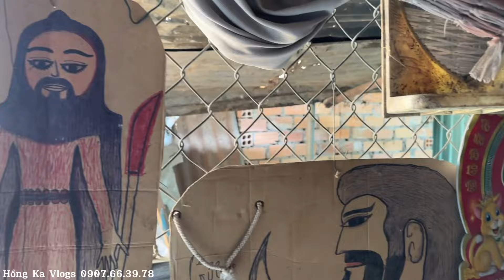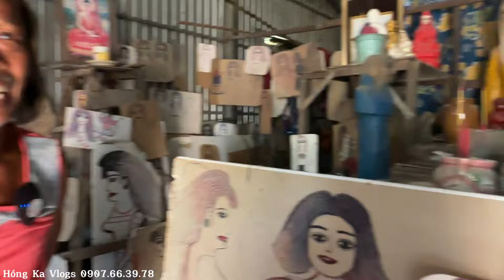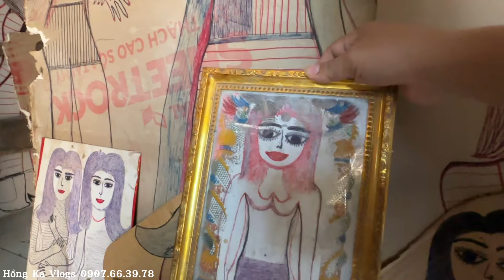Xót Thương Vợ Quá Cố Ông Lão Làm Điều Này Khiến Bầy Con Xa Lánh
📵Các video trên kênh thuộc bản quyền về Hồng Ka vlogs
⛔️ Copyrig by Hồng Ka vlogs
👉 Do Not